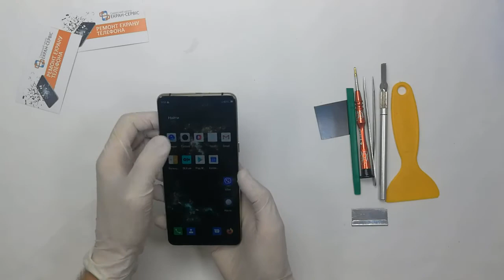Замена экрана ZTE NUBIA X / Замена Дисплея, Разборка, Ремонт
Замена экрана ZTE NUBIA X - видеоролик по замене дисплея на смартфоне нубиа. Ремонт выполняет специалист по ремонту СЦ "ЭКРАН-СЕРВИС". Мастер шаг за шагов демонтирует необходимые составляющие смартфона, устанавливая потом новые и проверяя их на совместимость и качество. Доверяйте специалистам!